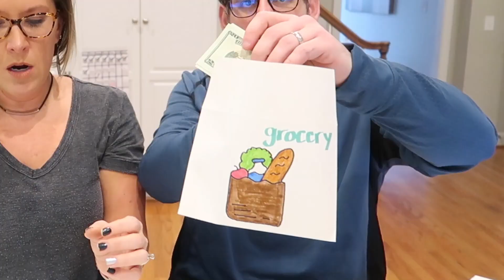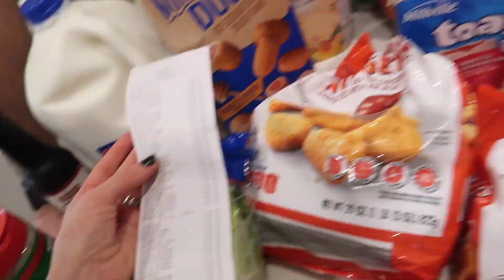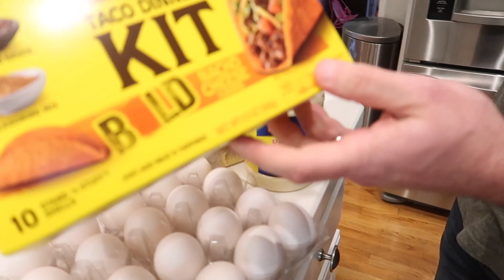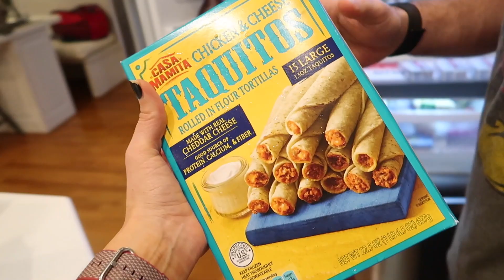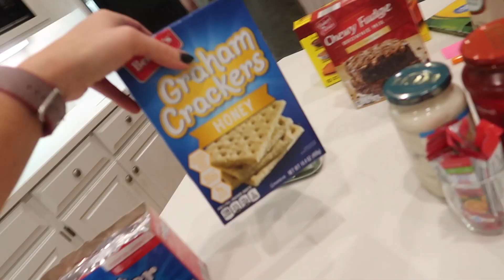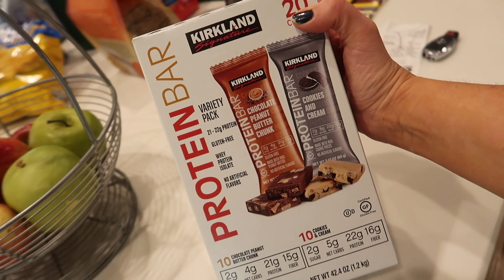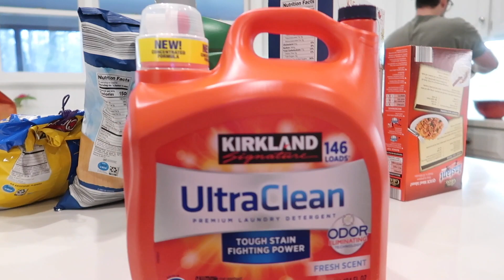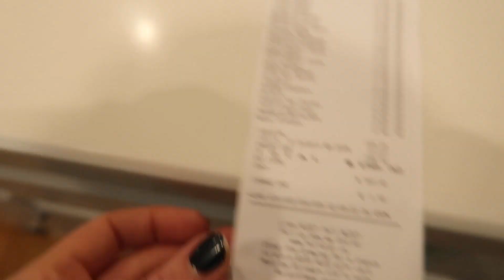Shocking ALDI GROCERY HAUL! First Time BUDGET SHOPPING - Our Debt Disaster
👀NEW Don't Tell Mom Podcast JUST went up today: None of THIS Matters When TODAY Could Be Your LAST Day... - Don't Tell Mom: e. 85

🎧 NEW KatieOnTheFlipSide Podcast - Stop Giving In or Compromising When You Already Said No | #4 Codependency Red Flag Series

Username: Katiepie7

Book us on the Cameo App for a fun personalized video message!